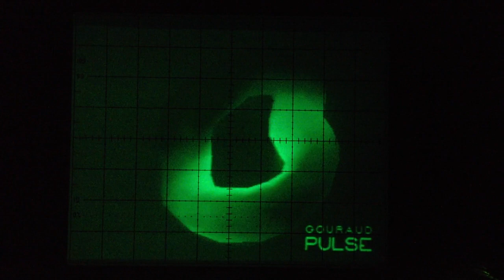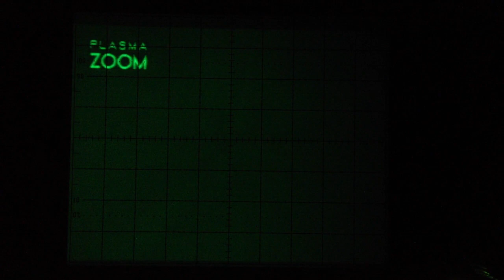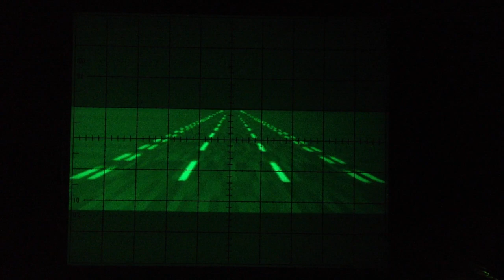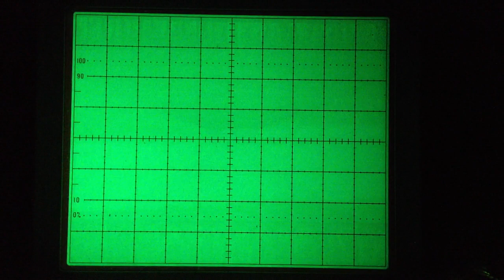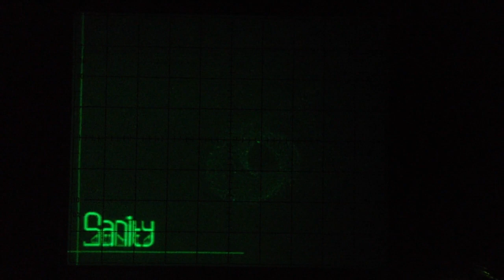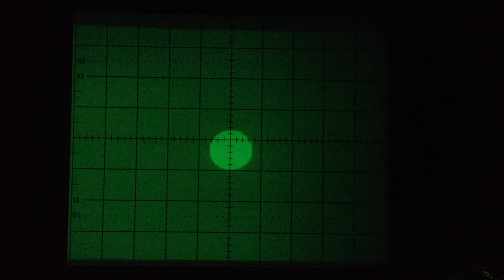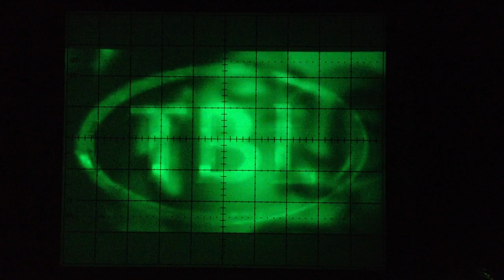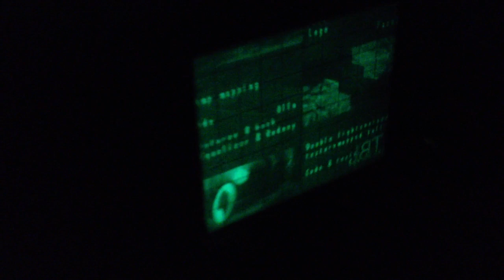Amiga demos on oscilloscope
Here is some footage of a few Amiga demos displayed on my oscilloscope. The composite video signal coming from my A1200 is fed into a circuit which, with the help of OP-amp based constant current sources, creates linear ramps from the vertical and composite sync signals. Those two ramps are AC coupled and LP filtered before going into the scope in X/Y mode.
The composite video signal is being inverted and amplified in an OP-amp which is set up as an inverting amplifier, then going through a negative unbiased clamp before going into the Z-input of the scope.
With different trimpots, I can adjust the width and height of the image as well as the contrast. The brightness of the image is set by adjusting the intensity knob on the scope.
I originally got the idea from this YouTube video:
I decided to start experimenting on my own around this idea, which led me into an OP-amp based solution.

Clips from four different Amiga demos are included in the video. These are:

00:00  Andromeda - Nexus 7
02:30  Balance - Syndrome
05:21  Sanity - Interference
08:56  TBL - Tint

The picture looks noisy in the video, but this is only because of the crappy low light capabilities of my camera. The picture on the scope is way less noisy in real life.
Generally speaking, it was actually really difficult to capture this on camera in a way that makes it justice. YouTubes encoding process when uploading also changes the light conditions a bit, which makes it look even worse.
But I wanted to share this with you anyway, just for the fun of it. :)